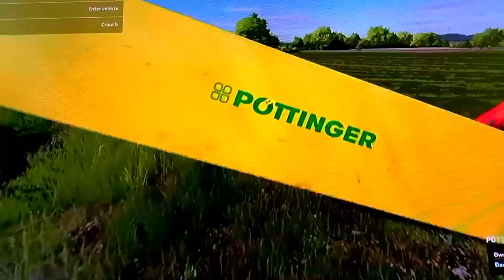Mowing Grass With New Holland t6 175